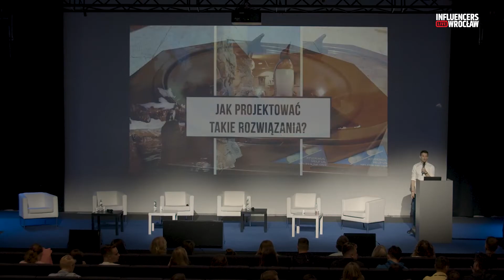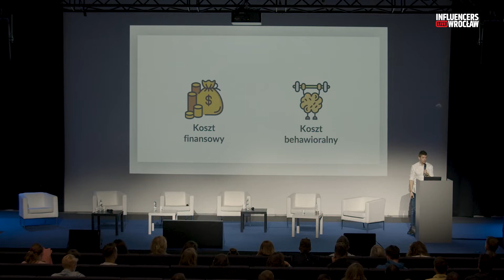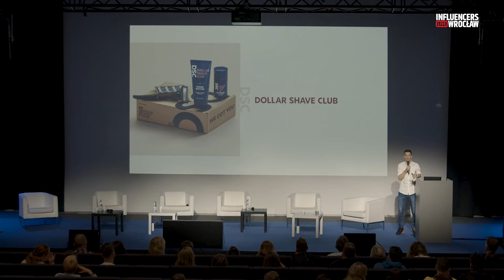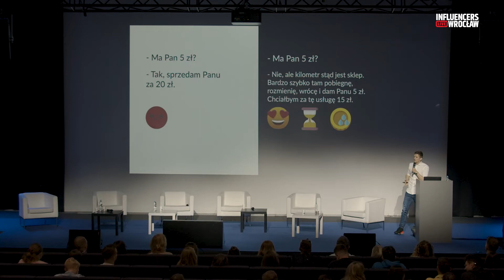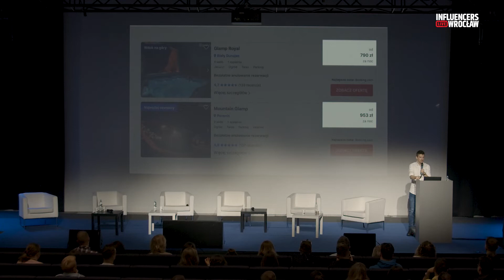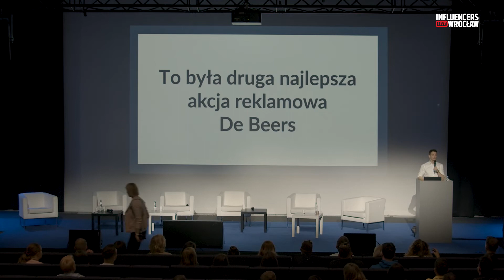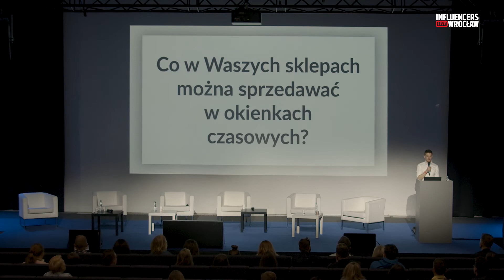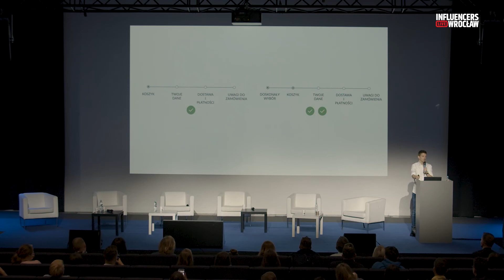Jak decyduje Twój klient? Dlaczego znajomość ekonomii behawioralnej poprawi stan Twojego konta?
Kamil Kozieł - Jak decyduje Twój klient? Dlaczego znajomość ekonomii behawioralnej poprawi stan Twojego konta?